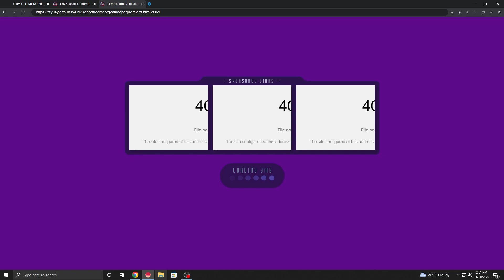Goalkeeper Premier Gameplay on Friv Classic